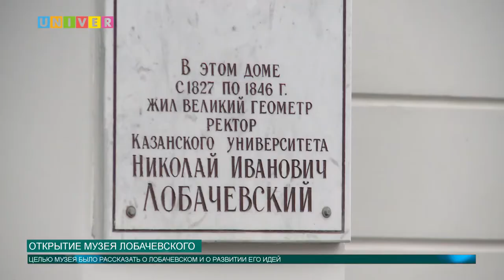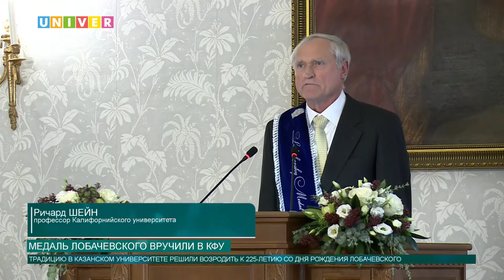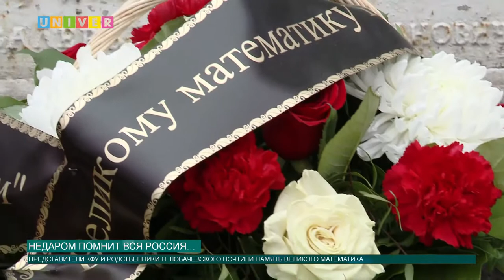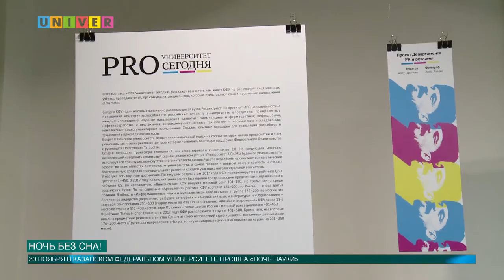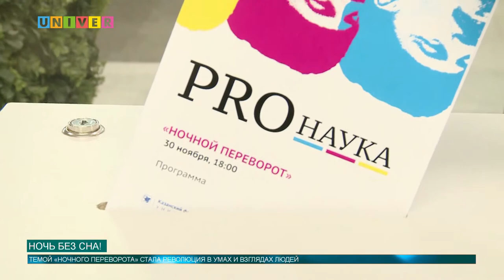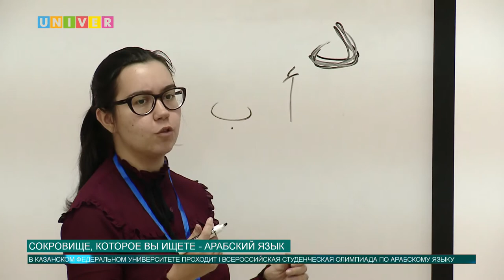Новости КФУ от 1.12.2017